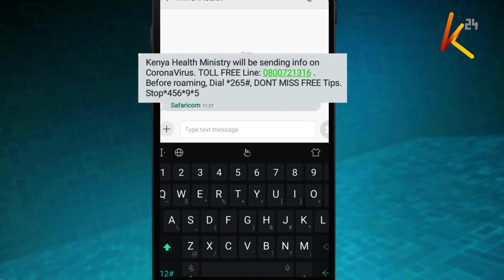Ukakamavu wa Mutahi Kagwe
Tangu, kuteuliwa kwake , kupigwa msasa na hatimaye kuapishwa kama waziri wa afya, aliyekuwa seneta wa Nyeri Mutahi Kagwe bila shaka ni mmoja kati ya wachache waliopitia anachokipitia kwa sasa siku kadha tangu kuanza kazi yake rasmi.
Lakini japo ya hilo, ni waziri ambaye usemi wake, na jinsi anavyoelezea mambo anawaacha wengi na matumaini japo ya janga kama hili la Corona.
Mwahabari wetu Shukri Wachu sasa anatueleza mengi kuhusu Mutahi Kagwe, siku 15 tangu kuwa waziri wa afya.